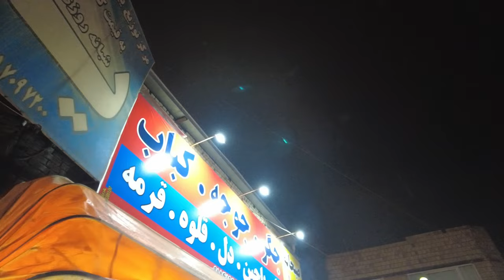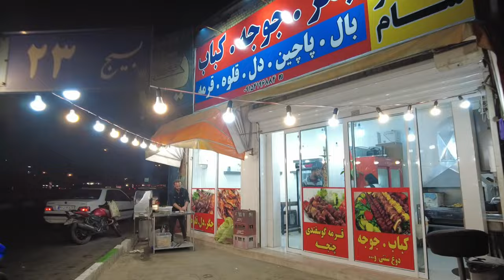Grilling Juicy Kebabs on the Road in IRAN | Iran Street Food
📍 Mashhad, Iran